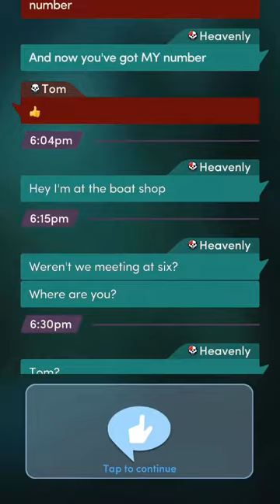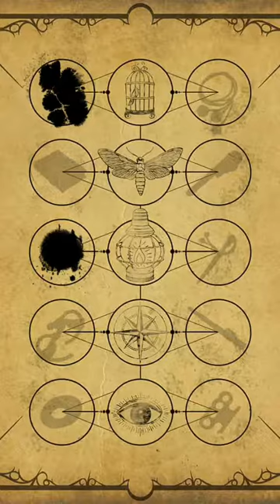It Lives Beneath Chapter 4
It Lives Beneath

Chapter 4 In Hot water

With the mysteries continuing to deepen, you decide to take matters in your own hands.